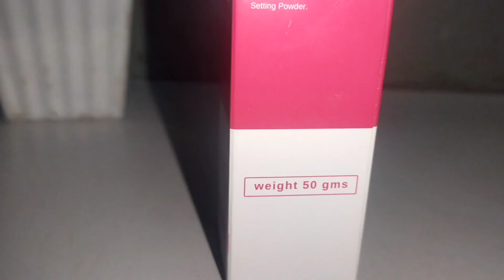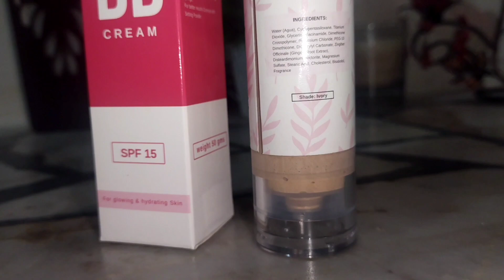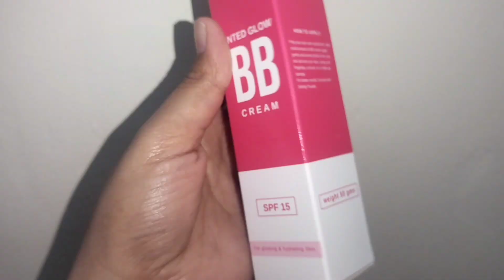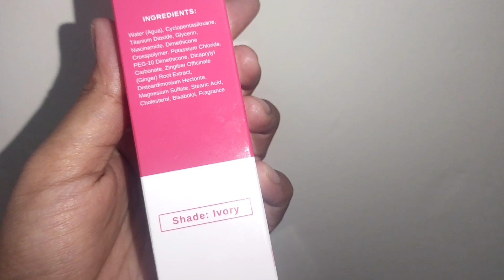Natasha Waqas ki Recommendations"FW Organic"BB Cream Detail Review"Best Results"??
FW Organic BB Cream link..